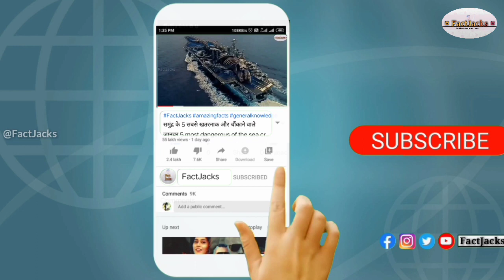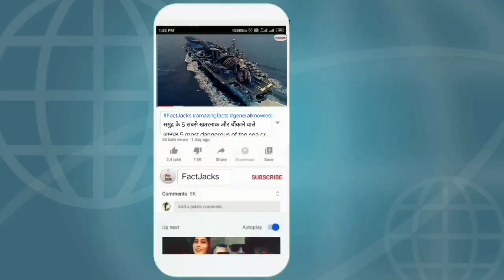दुनिया के 5 सबसे विचित्र और अजीबो गरीब घर Most Amazing Buildings and Structure In The World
This is the best Amazing facts and mysterious in hindi general knowledge for students and people
The Best Amazing facts and mysterious video by FactJacks